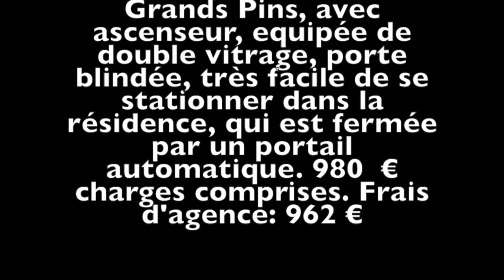ERA Les 3 Lucs, appartement à louer 13010 Saint Tronc T3-4 980 € CC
A louer, appartement meublé de 74 m², au 3ème étage sur 8 avec ascenseur, appartement de type 3-4 en excellent état ( double vitrage, cuisine équipée ). Le chauffage est compris dans les charges.
Disponible 01/07/2017
Loyer: 980.00 € par mois charges comprises dont
- 140 € de provisions pour charges - régularisation annuelle
Dépôt de garantie : 840.00 €
Honoraires charges locataire et propriétaires : 962 € TTC